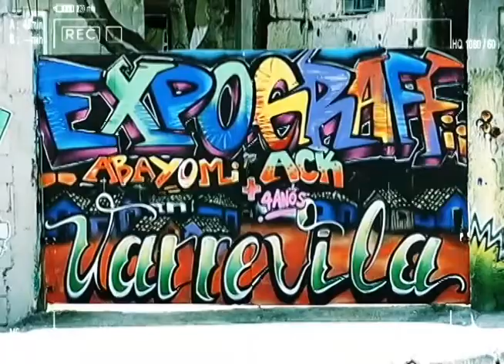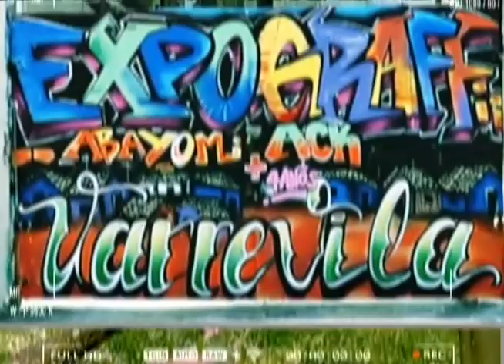Personagem SP | Diogo Hubner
Conheça a história de vida do jogador de handebol Diogo Hubner, um dos grandes personagens da cidade de São Paulo.